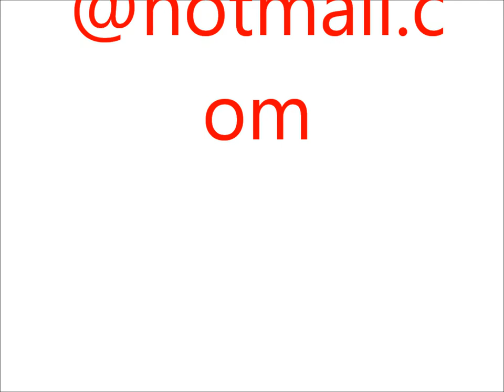_ A PEDIDO DO NANDINHO, SENTA SENTA SENTA VAI NOVINHA DO 70 ♪ [ DJ WALLACE DO ANTARES ]